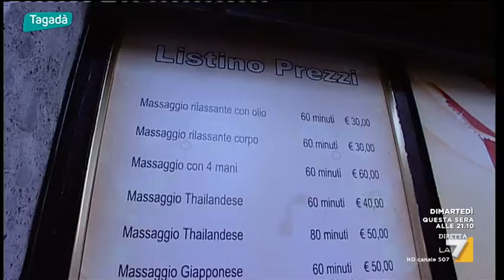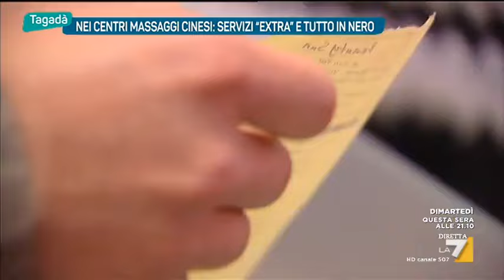Nei centri massaggi cinesi: servizi 'extra' è tutto in nero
Secondo il Codacons in Italia ci sarebbero circa 5000 centri massaggi intestati a cinesi. Un giro d’affari che sfiora i 500 milioni di euro l’anno. Siamo andati a Roma in 4 diversi centri massaggi cinesi. Si tratta di piccoli negozi letteralmente “blindati” con tende a pacchetto sulle vetrine, campanello e telecamera per controllare chi suona. Suoniamo e qualcuno attraverso le tende ci scruta per capire chi siamo. Poi ci aprono. I locali sono bui. All’interno ci fanno entrare in una piccola stanza con un lettino e ci chiedono di spogliarci. Per 30 minuti il massaggio costa sempre 30 euro. Le massaggiatrici vestono in modo procace e al termine dei 30 minuti propongono una prestazione extra che si chiama “Finale”. Cosa sia è facilmente intuibile soprattutto perché la proposta arriva a me che sono un uomo. Ma il vero finale è il fatto che 3 dei 4 centri massaggi quando vado via la ricevuta fiscale non me la fanno. Torniamo a chiedere spiegazioni e la risposta che otteniam